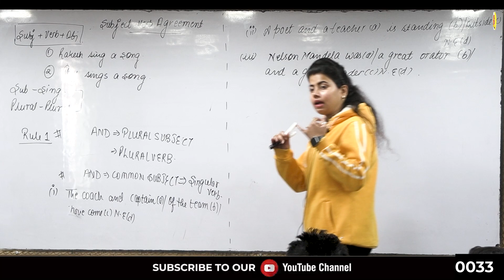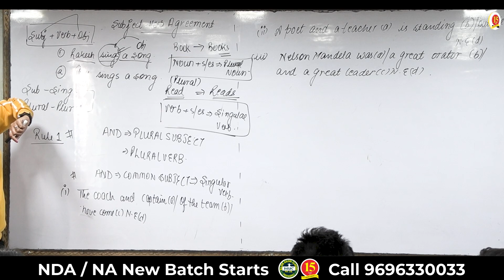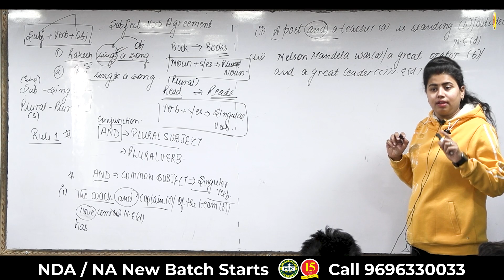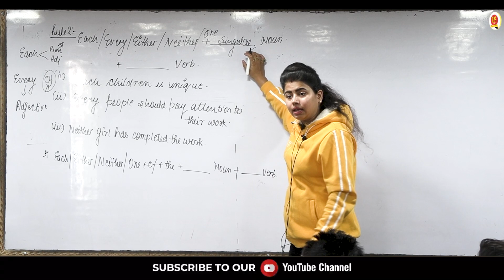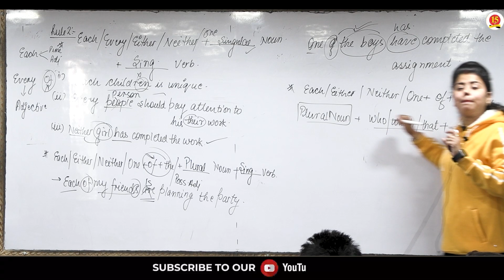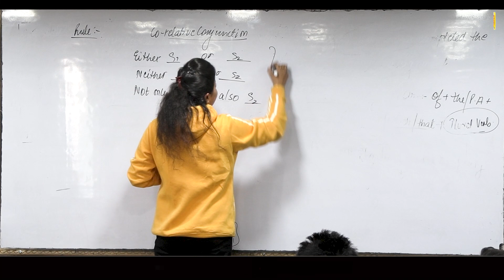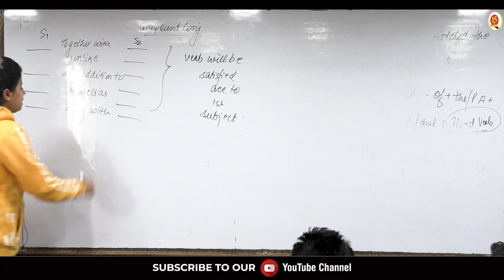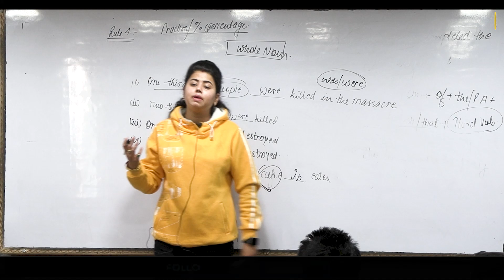MKC Special Class - NDA Target Batch | NDA English Class - Subject Verb Agreement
In this special class, we'll be taking on the NDA Target Batch! We'll be discussing the NDA English Class, which is a important part of preparing for and passing an NDA.

This class is for individuals who are interested in learning how to correctly use the subject verb agreement in English. We'll be covering everything from the basics to more advanced topics, so be sure to join us today!

-- Chapter-wise Notes
-- Live Test
-- Assignments
-- Doubt Counter
-- Interactive Session

Medical Standards,
Physical Criteria,
Syllabus,
Exam Pattern,
Sample Paper,
Exam Tips and Tricks,
Exam Notification,
Exam Date,
Selection Process,